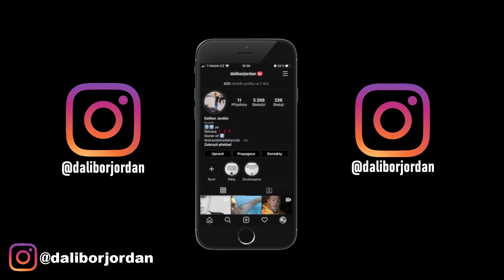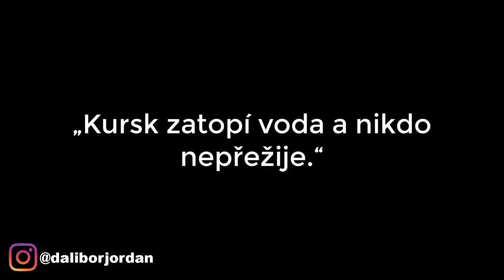TOP 4 PROROCTVÍ BABY VANGY, KTERÉ SE SKUTEČNĚ STALY